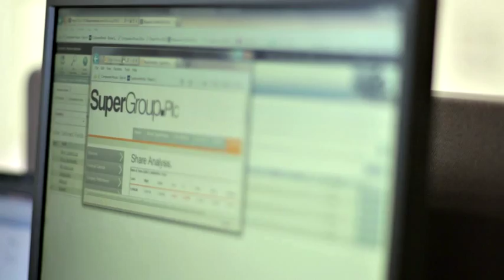Life at Superdry - Legal